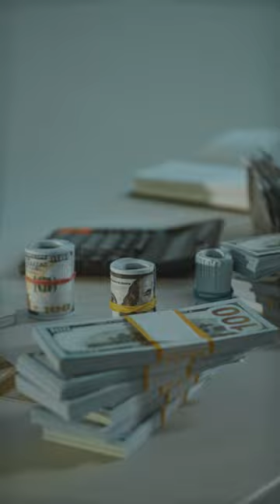Serienmörder José Manuel Martínez, „Die schwarze Hand“.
José Manuel Martínez genannt („Die schwarze Hand“), ist ein mexikanisch-amerikanischer Serienmörder. Martínez gestand schätzungsweise 36 Morde und wurde zu lebenslanger Haft verurteilt, nachdem er in mehreren Bundesstaaten wegen Mordes verurteilt worden war.
Serienkiller